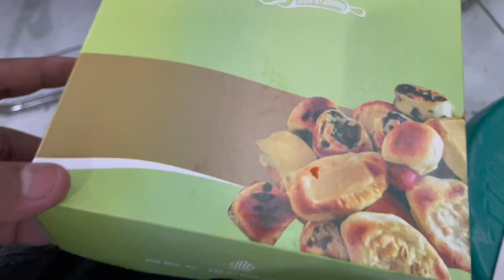PELANTIKAN PTPS PILKADA 2024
Pelntikan dan pembekalan pengawas TPS
Pilkada serentak 2024 di kecamatan kalinyamatan Jepara

3 november 2024
Di gedung NU banyuputih kalinyamatan Jepara